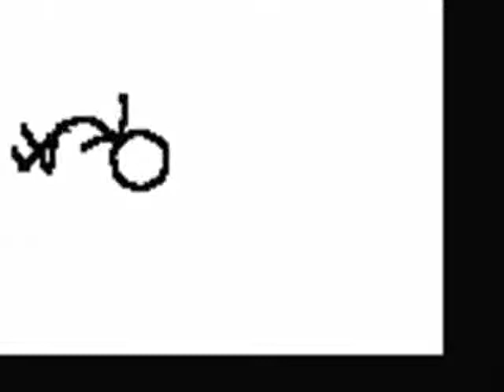smylie movie =]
Stupid smylie movie that i made